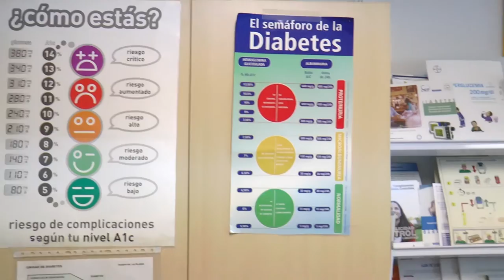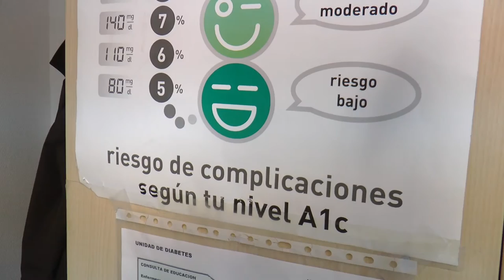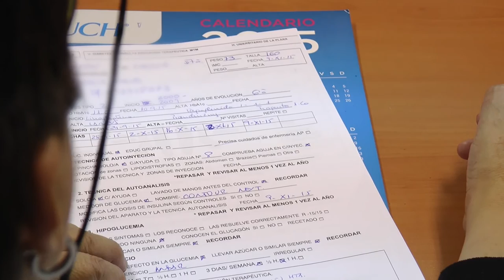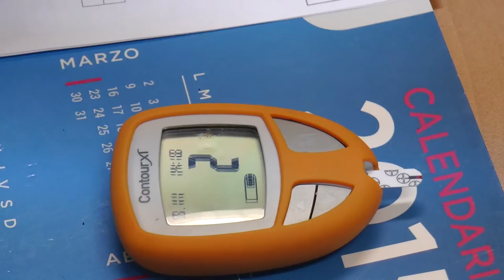Educación en diabetes | Cecova TV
El calendario nos recuerda que el 14 de noviembre se celebra el día mundial de la diabetes. Actualmente, según la Organización Mundial de la Salud (OMS), hay 347 millones de personas en el mundo que padecen la enfermedad. En la Comunitat Valenciana afecta a un 14% de la población. Pero la peor cifra es la del número de enfermos que no saben que lo son: alrededor de un 47%. Teresa Marí, enfermera experta en educación diabetológica hablamos de como convivir con la diabetes.